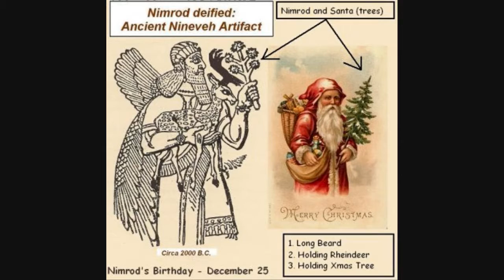Where Does SANTA CLAUS Come From?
It's the happiest time of the year! We exchange gifts, we light up a tree, we see Santa etc, all to honor the birth of Christ. But what does the bible say? Is the celebrating of Christmas even in the bible? And who or what is Santa Claus? Watch as Nathanael Morel answers these questions and more as we study the bible and history to see if Christmas is a commandment or a tradition?